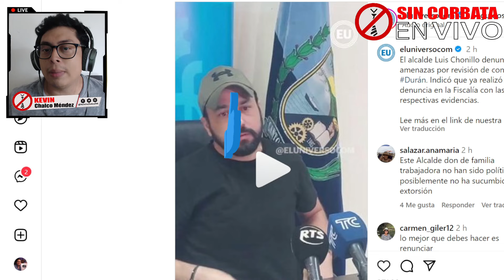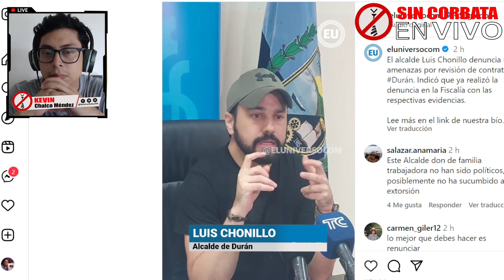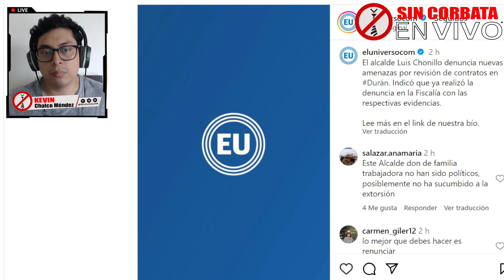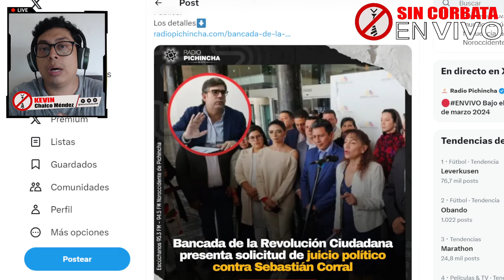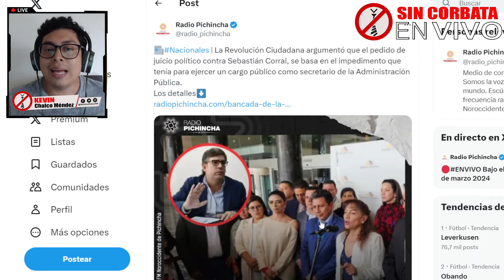LA MINISTRA DE GOBIERNO TIENE VIGILADO A GLAS ¡NO SE ESCAPARÁ! / CHONILLO TEME POR SU VIDA